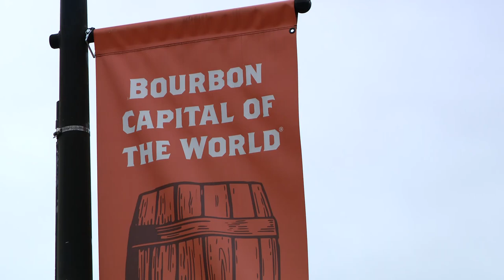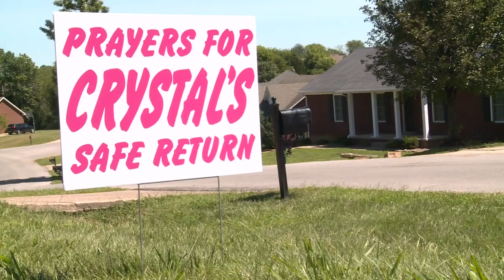Bardstown community stunned by arrest in Crystal Rogers case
Joseph Lawson, 32, was arrested for conspiracy to commit murder and tampering with evidence.